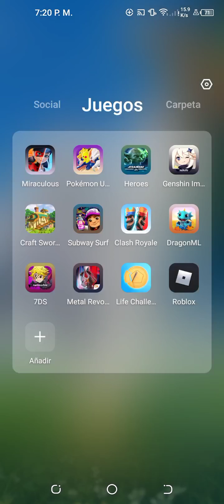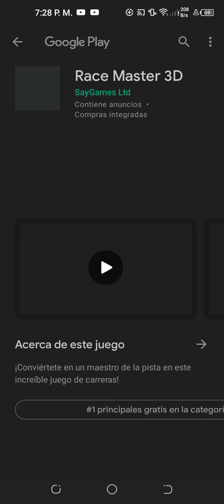Jugando con los jueguitos